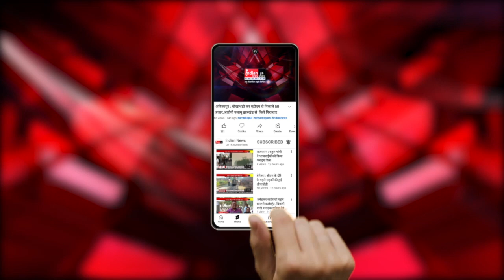Bemetra : रद्द ट्रेनों को लेकर कांग्रेस का एक दिवसीय धरना प्रदर्शन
Our Links